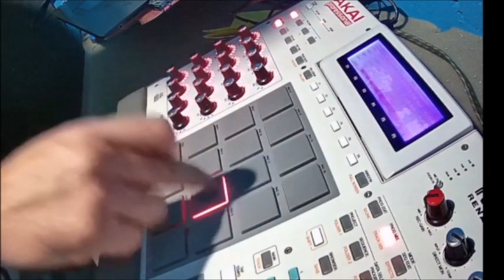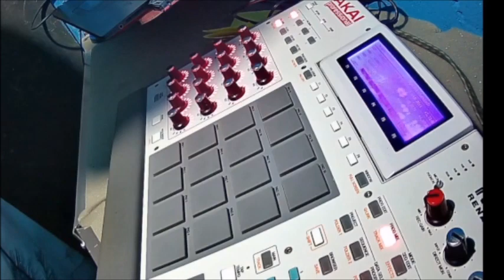Dj DuduMPC: Montagem Rua 100 Vila Cortes e Reta velha ; Rasteiro com Pagode ao vivo!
Mas uma super performance ao vivo!!